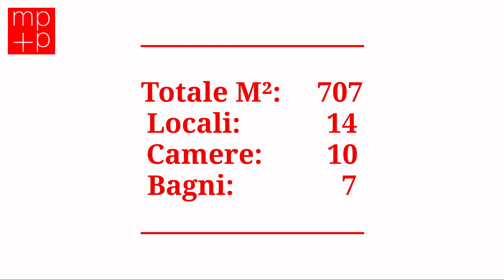Rif. 2400 - Casa plurifamiliare in vendita a Taverne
Ai bordi del nucleo di Taverne, vendiamo una storica e caratteristica CASA PLURIFAMILIARE di 4 appartamenti, tutti affittati, anche come residenza secondaria. Costruita nel lontano 1500, è stata mantenuta in ottimo stato di conservazione grazie ai continui rinnovamenti eseguiti nel tempo sino ad oggi. La superficie complessiva della proprietà: appartamenti, balconi, loggiati, terrazze, corte ecc. è di ca 700 mq, mentre la superficie calpestabile interna è di ca. 380 mq. La proprietà si sviluppa su due lati con relativi accessi esterni separati. Lato nord accesso tramite cancello al piazzale/corte comune e lato sud accesso pedonale alla corte interna. Un oggetto affascinante che produce un discreto reddito.